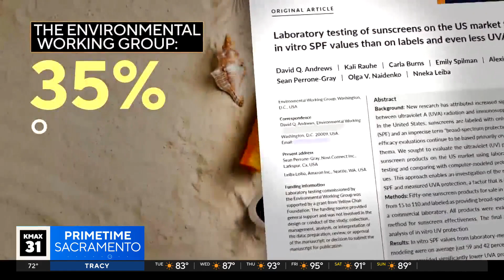How do U.S. sunscreens compare to the rest of the world? | The Answer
It's heating up and people are heading out on summer vacations. As Americans start to lather up the sunscreen, they might not realize a century-old law could be blocking the best lotions from their beach bag. So how does America's selection of sunscreens compare to other parts of the world? Here's The Answer.